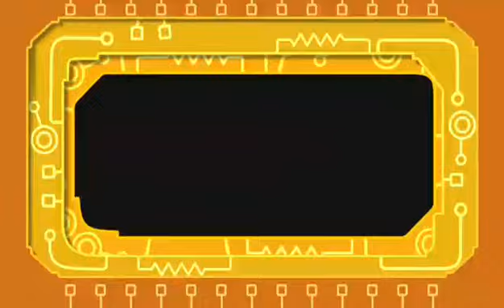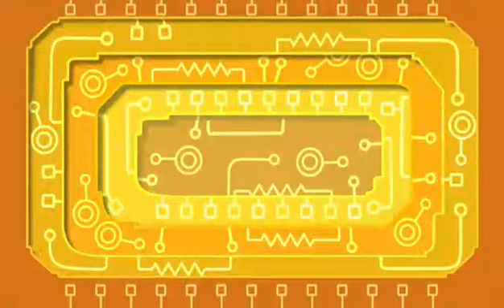It's Time to Play- Viva Piñata: Trouble in Paradise w/Matt part 1